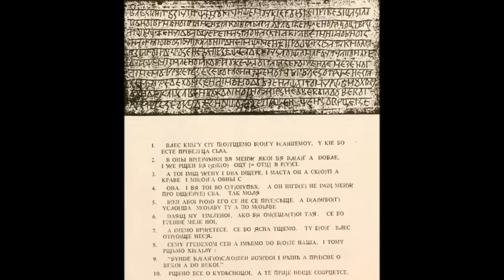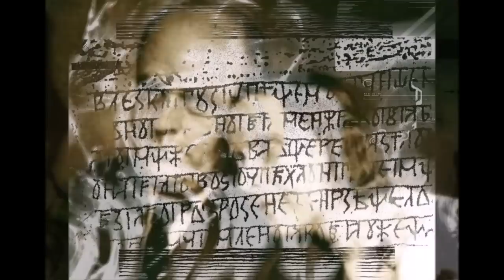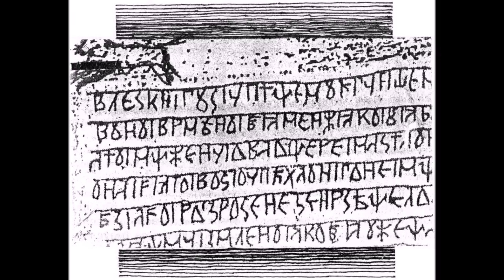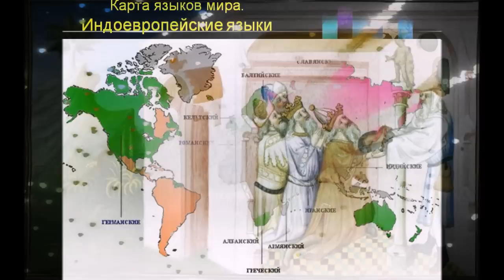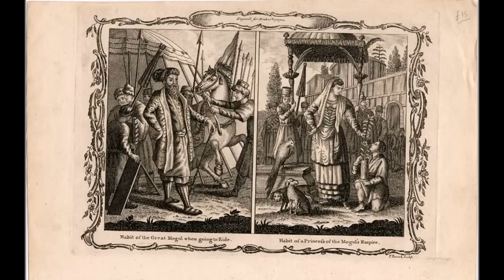Размышления о так называемой Тартарии или Славяно Арийской империи и что от нас пытаются скрыть2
Продолжаю размышлять и систематизировать факты о переделке истории и что от нас пытались и пытаются до сих пор скрыть. Вспомним откуда к нам стали просачиваться сведения о существовании в средние века таинственной Тартарии, как ее окрестили так называемые западные историки.
 Сначала в середине сороковых годов Ю. П. Миролюбовым были найдены дощечки Изенбека, которые были утеряны, но остались фотоматериалы и перевод, сделанный Миролюбовым, содержащий «Книгу Велеса» в которой как раз и рассказывалось о процивилизации, местом рождения которой назывался север Азии, практически побережье Северно-Ледовитого океана.
 Но и тот и другой немедленно были объявлены фальсификаторами, шарлатанами и лжеучеными.
Еще раз напомню, что я пытаюсь просто систематизировать все известные исторические данные и дать им свою, именно свою оценку и не принадлежу как к сторонникам классической версии истории, на мой взгляд в корне неверной и насквозь лживой, так и не отношусь  к сторонникам Великорусской трактовки. Но свои выводы, если позволите, я сделаю в конце своего исследования.
Давайте сейчас поговорим о языках народов, населяющих всю Евразию, исключая современный Китай и Юго-Восточную Азию. Это территория огромна, от Тихого океана на северо-востоке континента до островов Великобритании на западе и от побережья Северно-Ледовитого океана до Средиземного моря и Индийского океана. На всей этой территории самой большой языковой семьей считается Индоевропейская, причем не только в Евразии, но и во всем мире, второй по численности пользователей является Сино-тибетская. Как раз к Сино-Тибетской языковой семье относятся языки Южной, Восточной и Юго-Восточной Азии и раньше она называлась Китайско-Тибетской языковой семьей, а мы договорились пока исключить из обсуждения эти языки. Давайте внимательно присмотримся к Индоевропейской языковой семье или группе.
Термин индоевропейские языки был впервые введён английским учёным Томасом Юнгом в 1813 году[4]. В немецкоязычной литературе чаще используется термин индогерманские языки. Иногда ранее индоевропейские языки назывались «арийскими», это справка из википедии. И что же это нам дает? А дает это нам одну языковую семью, которая в Евразии расположена как раз на территории Славяно-Арийской империи
Если существует общность языков, причем доказана эта общность лингвистами всего мира,  то видимо произошли все эти языки от одного проязыка, и в них гораздо больше общего, чем кажется на первый взгляд. А раз так то можно предположить, что до недавнего времени общего в этих языках было еще больше, а тысячу лет назад эти языки хоть и различались между собой, но были понятны русский язык арабам,  английский и немецкий языки русам и так далее. Мне конечно сразу возразят, ты мол очумел, дядя, как может русский понять арабскую абракадабру? Тогда я отвечу вопросом на вопрос, что такое абракадабра?  На что мне любой мало-мальски грамотный человек скажет, что словом абракадабра обозначают неясную речь, непонятные слова.  Это лишь один пример, есть и более невероятные на первый взгляд. Все мы знаем так называемые идиомы в русском языке, т.е. каждое слово в отдельности обозначают одно, а вся фраза в целом совершенно другое. Все мы знаем смысловое значение этих идиом и то, что перевести дословно на другой язык эти фразы невозможно, но как они появились в русском языке? Давайте вспомним собак, которых вешают, причем всех на кого-то, ту собаку, которая зарыта и еще собаку, которой пятая нога ни к чему. Откуда появились эти выражения всеми считающиеся как очередная загадка великого и могучего русского языка? Но все становится на свои места, если мы запишем эти выражения арабскими буквами и переведем получившееся.
Ну как, убедил? Еще нет? Ну хорошо, я не буду вас утомлять повторением монологов М.Н. Задорнова о, по его мнению словах английского языка, заимствованных из русского. Скажу сразу свое мнение, никто, ни англичане у русских, ни русские у арабов ничего не заимствовали. Все эти слова и выражения являются отголосками тех времен, когда все люди белого цвета кожи, жившие на одном континенте понимали друг друга без переводчика. Единый язык – единая культура, это аксиома, на этом пока  прерываюсь, продолжение моих размышлений в следующем ролике.
Искреннее пожелание всем моим гостям без исключения: мир вашему дому, спокойствия вашей душе, до встречи.